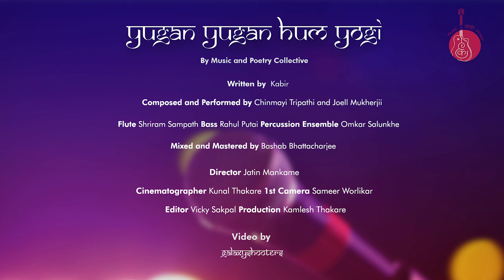Yugan yugan hum yogi|Kabir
The song written by Kabir-celebrating the eternity of soul -  that is neither born. nor dies, that lives through ages, changing one vessel. to another.

Written by Kabir
Performed by MAPStudio- Music and poetry studio
Sung and composed by -Chinmayi Tripathi and Joell Mukherjii
Percussions- Omkar Salunkhe
Flute- Shriram Sampath
Bass- Rahul Putai
Mixed and mastered by Bashab Bhattacharjee
Video by Jatin Mankame (Galaxy shooters)

Links